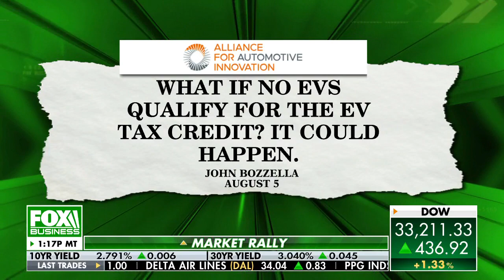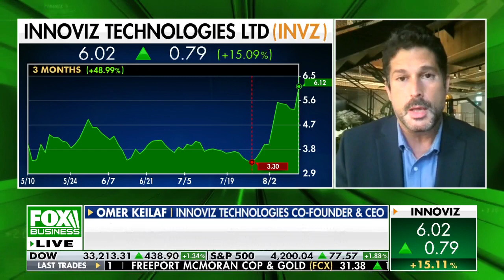Innoviz lidar to outfit all Volkwagen vehicles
Innoviz Technologies CEO Omer Keilaf discusses if the Inflation Reduction Act will help promote EV adoption in the U.S. on 'The Claman Countdown.'